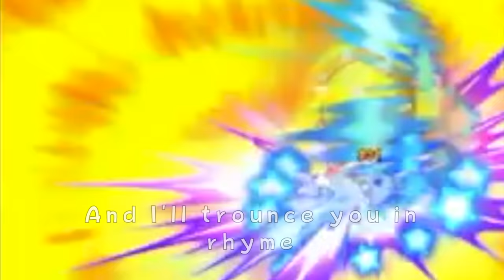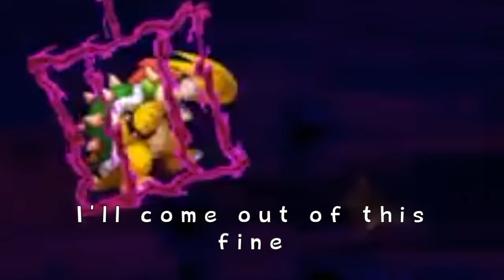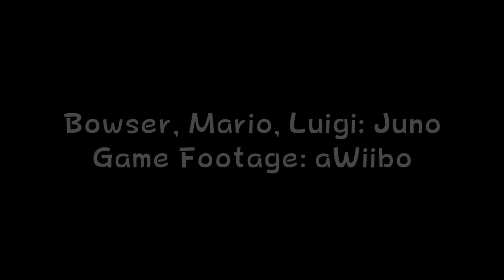The Grand Finale [CHANNEL ANNIVERSARY SPECIAL] - Bowser's Inside Story Cover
How about we send off 2019 with a Grand Finale? We started this channel with the great king Bowser last year, and we're kicking off our next year with some more of the Koopa King!

Credits
Bowser, Mario, Luigi: Juno
Lyrics, Audio, Video: Juno
Footage: aWiibo

Original Song: The Grand Finale/In the Final/Dark Star Core/whatever you want to call it - Mario & Luigi: Bowser's Inside Story + Bowser Jr.'s Journey